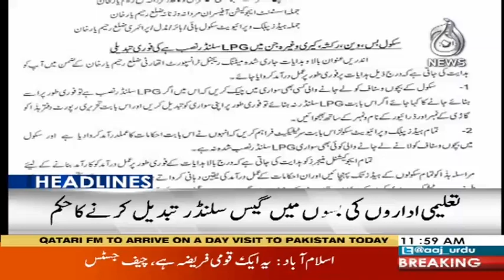Headlines 12 PM | 19 October 2018 | Aaj News